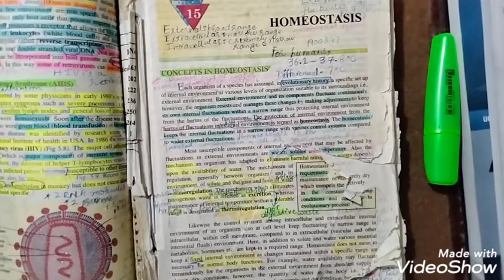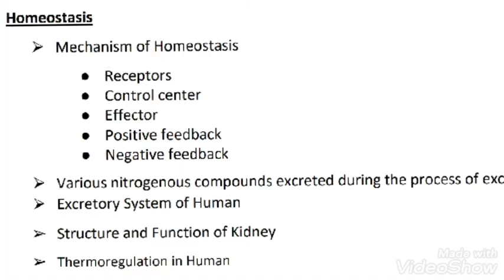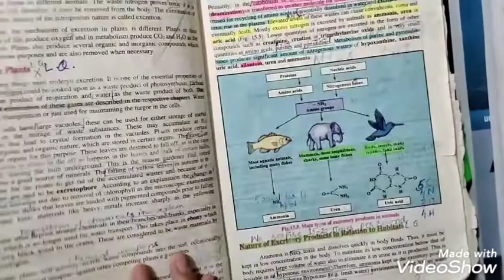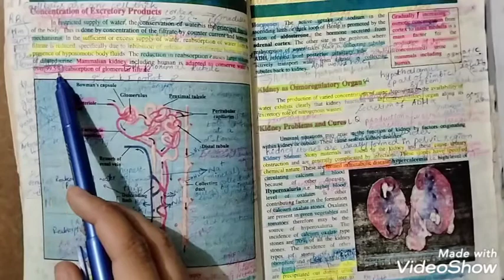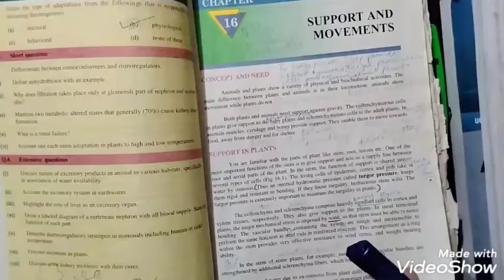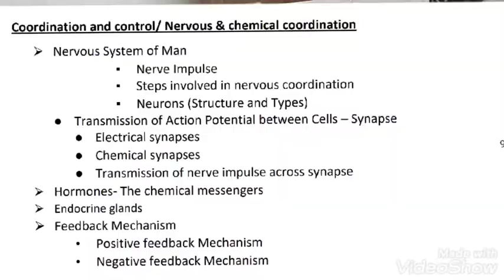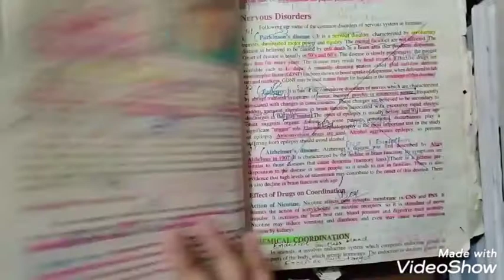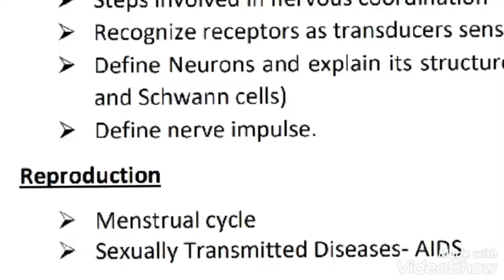How to prepare STEP Self Assessment Test 2021 Biology | Complete Guide | Syllabus | Topics | MCQs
I'm Mahnoor Shawal , first year MBBS student at Fatima Jinnah Medical University Lahore. I took my NMDCAT last year and got 188 out of 200. I've started this channel to help, guide and motivate my juniors who are gonna appear in this mdcat .
 Or you can ask anything in the comments section.